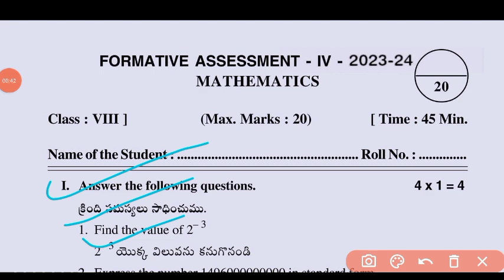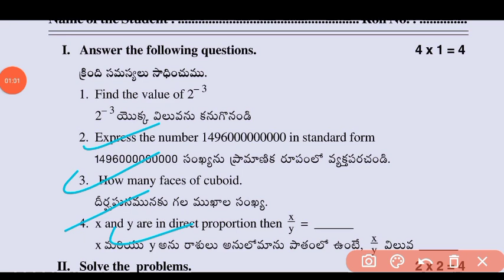Ap 8th class Fa4 Maths real question paper 2023-24|8th Fa4 Mathematics question paper and answer2024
8th class fa4 maths question paper 2024 latest
8th class fa4 exam maths real paper 2023-24 Ap
8th class maths fa4 question paper 2024
8th class fa4 maths question paper 2023-24
8th class maths question paper for fa-4 exams
8th class maths question paper for fa-4 exams
8th class fa4 maths question papers 2024 latest,